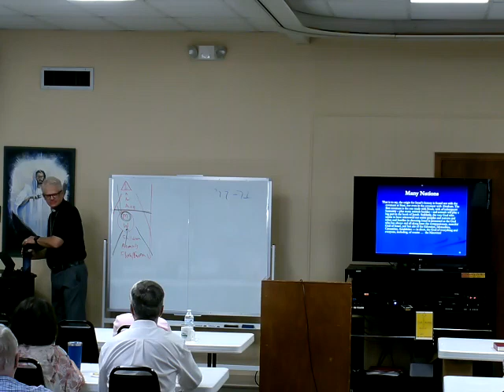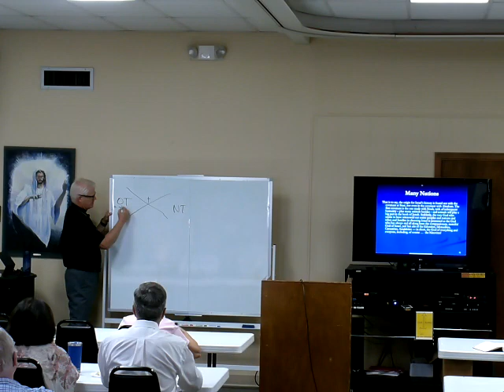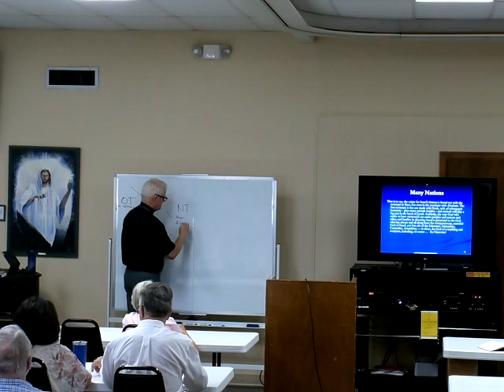06-16-24, 9:45 AM Bible Class Video (Book of Jonah, Session 4)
Click link below to financially support Redeemer Lutheran Church.